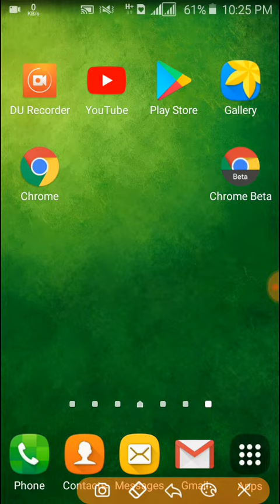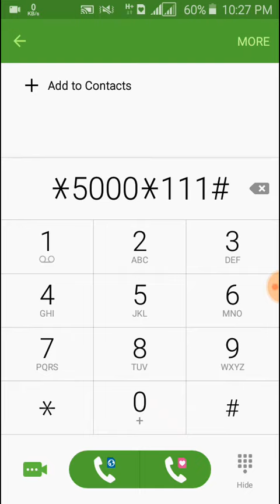Banglalink Free 300MB Social || BL free 300mb social pack all sim || BL Offer 2018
আশা করি এই ভিডিও টি দেখে আপনাদের কিছুটা হলেও উপকারে এসেছে।

Thanks!!!

 Some Extra Video🔽

 IF YOU ANY PROBLEM CONTRACTS MY ANY SOCIAL MEDIA ACCOUNT⤵

আপনাদের কোনো সমস্যা থাকলে আপনারা আমার সাথে What'sapp & Telegram এ Knock করতে পারেন।